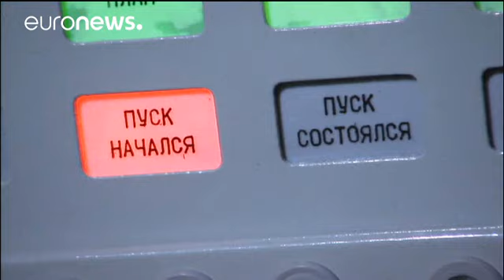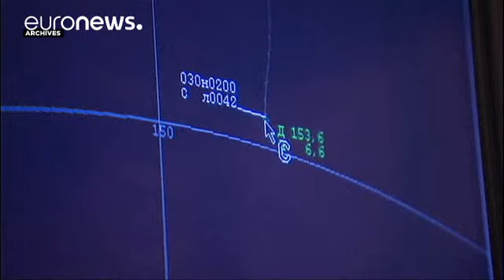US believe Russia deployed new cruise missile, violating treaty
US officials say Russia has secretly deployed a new cruise missile, despite their complaints it violates a landmark nuclear weapons treaty. If confirmed, it's a major test for the Trump administration, just as it faces a crisis over its ties to Moscow.

NATO is also watching. The move would violate the 1987 "Intermediate-Range Nuclear Forces" (INF) Treaty on the development and testing of cruise missiles.